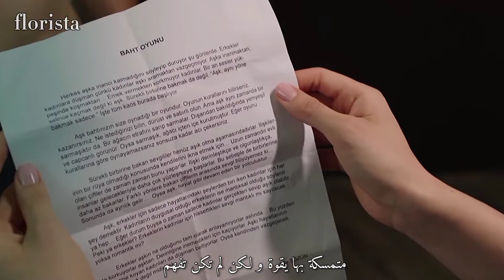jessica mauboy [ never be the same ] ♡︎𝐚𝐝𝐚 & 𝐛𝐨𝐫𝐚♡︎